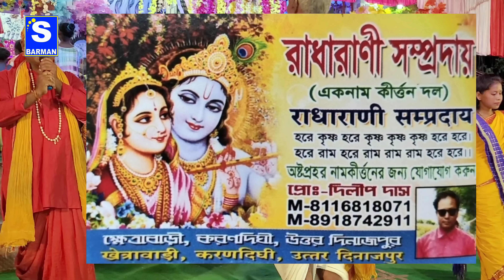दिल में हो तुम आंखों में तुम - हरे कृष्ण | Dil Mein Ho Tum | RadhaRani Dilip Das उस जाम kirton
दिल में हो तुम आंखों में तुम -  हरे कृष्ण | Dil Mein Ho Tum | RadhaRani Dilip Das kirton

Radhe Radhe
Devotional song

Bangla Horiname
Bangla Kirtan

Bangla Kirtan2021
Horinaam2021
Bangla Kriton2021
Sweet Melody Hare Krishna
Maha prabhu
2021 krishna Naam
Hare Krishna Gaan 2021
Radhe
Radhe Radhe
Kirton
Kirtan gaan